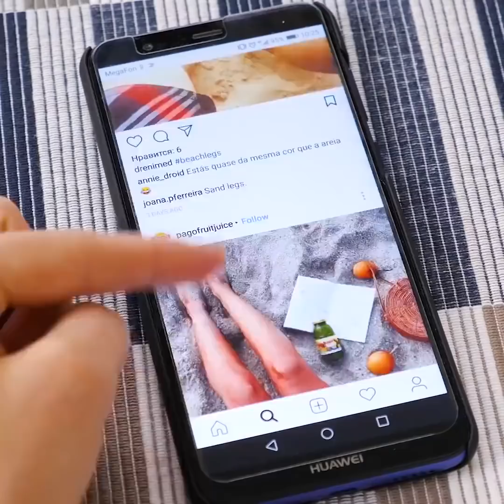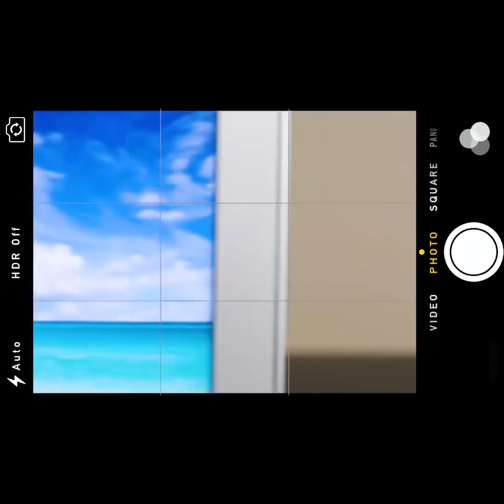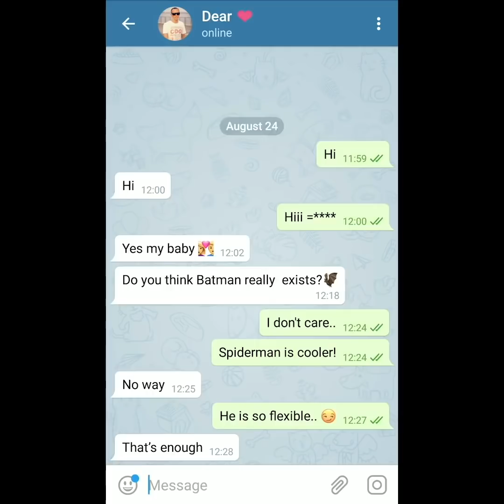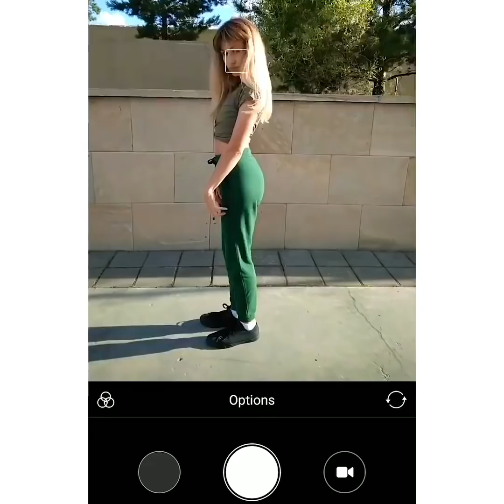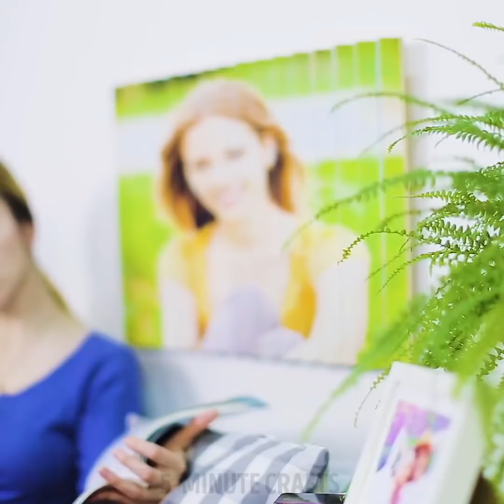13 TRUCCHI INGEGNOSI PER FARE FOTO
Come scattare le foto migliori

Se stai cercando di entrare nel mondo della fotografia per migliorare i tuoi post sui social media, questo video fa per te. Condivideremo alcuni trucchi fotografici che adorerai assolutamente.

- Ti mostriamo un trucco su come scattare foto a testa in giù usando il riflesso dell'acqua di un lago o di una pozzanghera.

- Ti mostriamo dei trucchi su come metterti in posa mentre scatti delle foto per apparire più alta.

- Ti mostriamo anche come fare delle foto ravvicinate usando il vetro e una bomboletta spray.

- Puoi anche usare un sacchetto di plastica, posizionare una torcia all'interno e creare una luce da studio per rendere le foto più luminose.

Segnalibri:

1:07 - Come posare per le foto

1:44 - Trucco di fotografia con gocce di pioggia

2:34 - Fantastico trucco panoramico

3:17 - Trucchi della fotografia creando una prospettiva confusa

4:07 - Come apparire più formosa nelle foto

4:42 - Decorazione foto da parete 3D